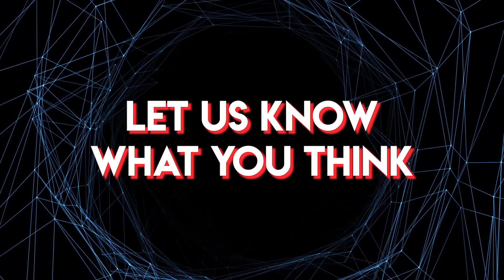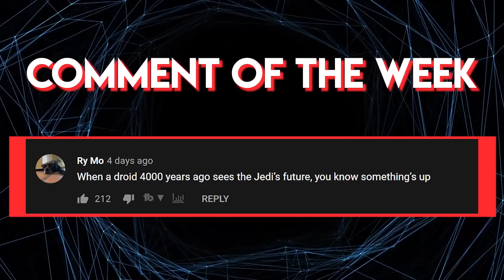The Story of Two Clone Trooper Jedi Brothers who took Seperate Paths in the Force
A remake of our old video on X1 and X2, we take a look almost 3 years later at their interesting story once again.